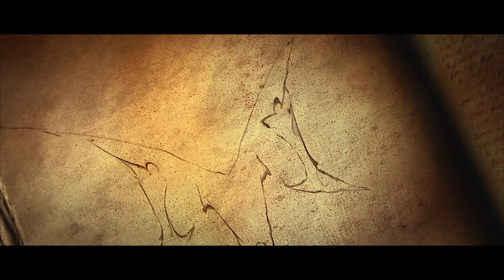Diablo 3 and Reaper of Souls 3D CGI cinematics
Diablo III only 3D CGI cinematics with subtitles

No commentary. PC, HD 60 fps, 1080p60. i7-3770K, GTX 660. Nvidia GeForce Experience Share capture.